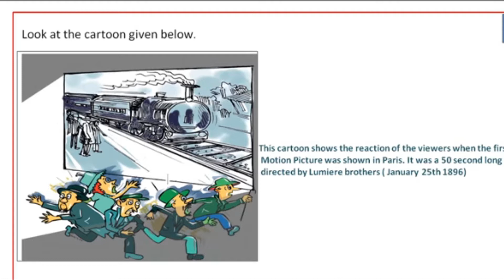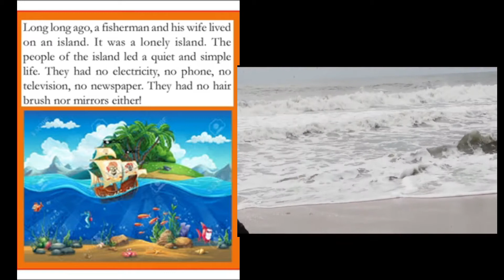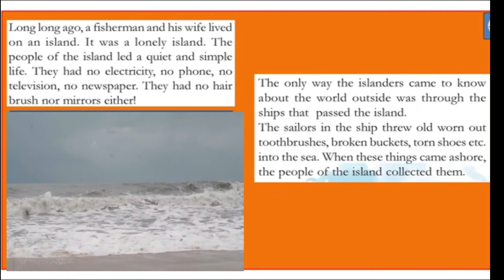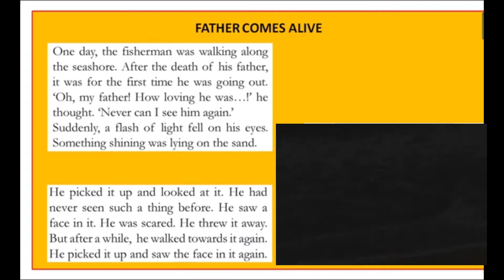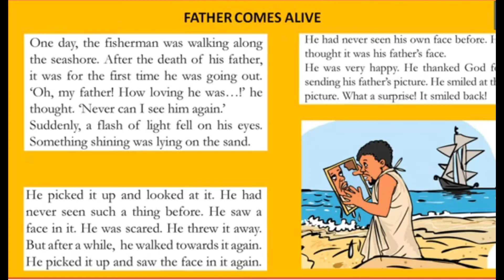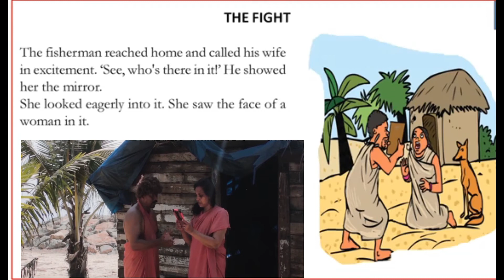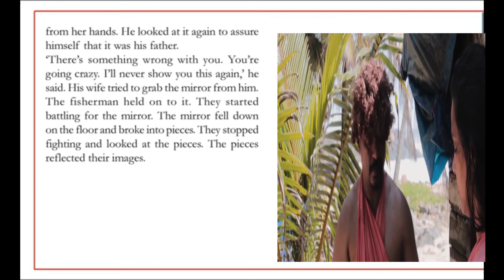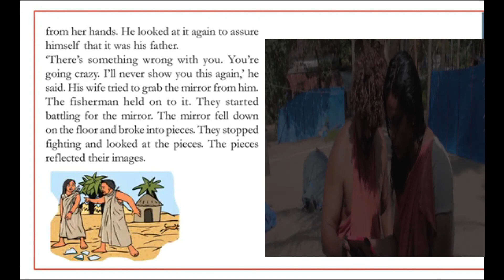THE MIRROR - STD V - ENGLISH - UNIT - 01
ഇംഗ്ലീഷ് പഠനം , സുലളിതം
ENGLISH SIMPLIFIED - THE MIRROR -  UNIT SIMPLIFIED